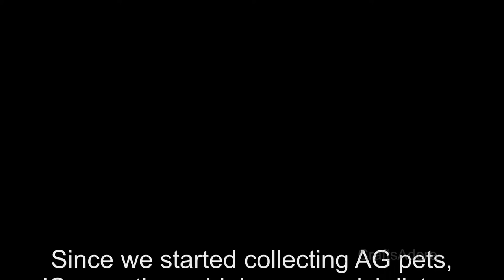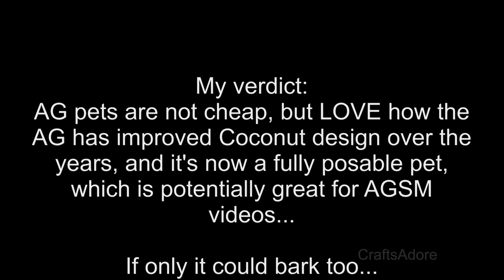Opening Coconut Westie Puppy Dog for American Girl Doll ~HD~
Opening Coconut Westie Puppy Dog for American Girl Doll ~HD~ Quick unboxing video and 'review' plus comparison with older Coconut and non-brand puppy.